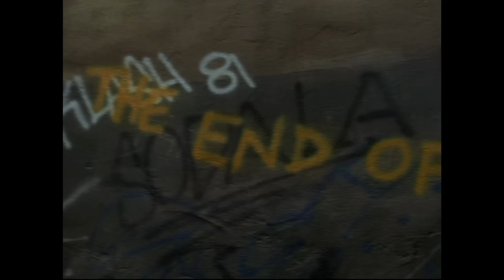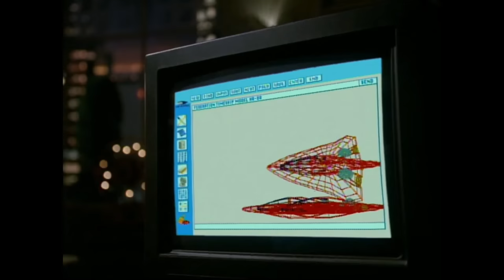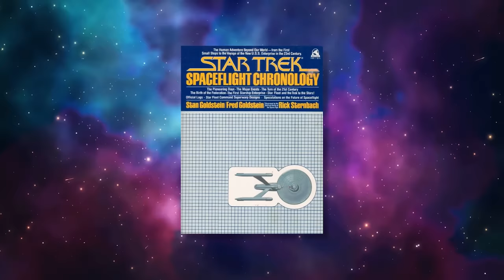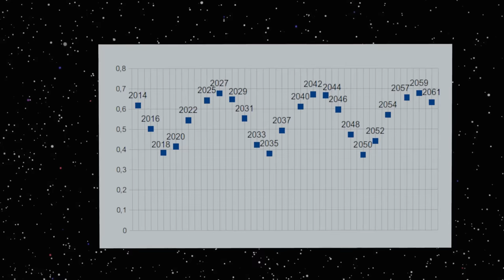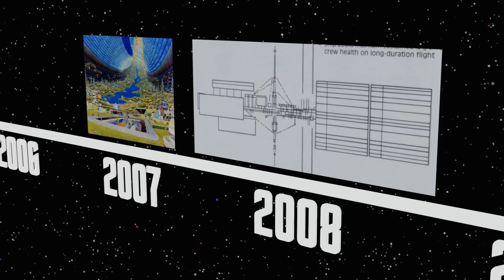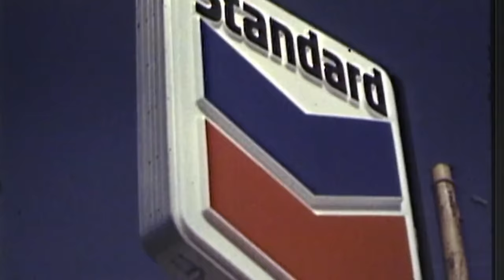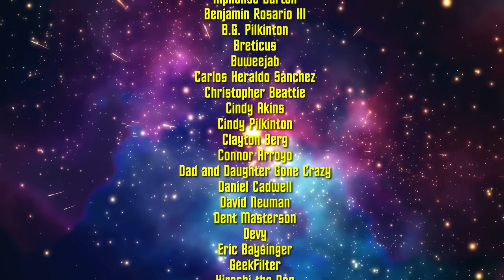Star Trek: Strange New Worlds Killed Canon (And That's Okay)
Khan Noonien Singh is Star Trek's most recognizable villain. We learn in The Original Series episode "Space Seed" that he rose to power in 1992 in a conflict called the Eugenics Wars. But why has Strange New Worlds retconned the dates of the wars and of Khan's birth to the 21st century?

Written & filmed by OrangeRiver
Edited by @TimMeierOK & OrangeRiver

- CHAPTERS -
00:00 Intro
01:35 Eugenics Wars Background
06:00 Conforming to Reality
08:02 A Line in the Sand
10:06 What is Canon Anymore?
14:12 Spaceflight Chronology
23:47 The "Original" Timeline
27:30 Summary
30:07 Outro